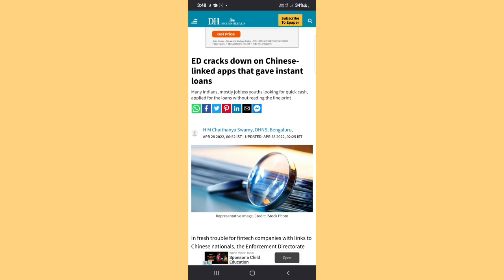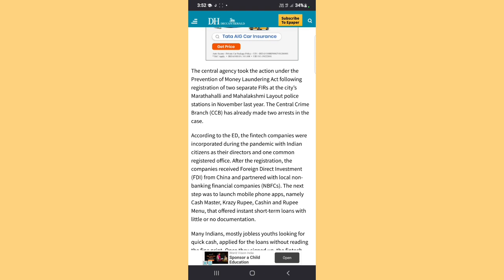loan app harassment. loan app latest news Chinese loan app को ED ने दिया बड़ा झटका. fake loan app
Mail
regards